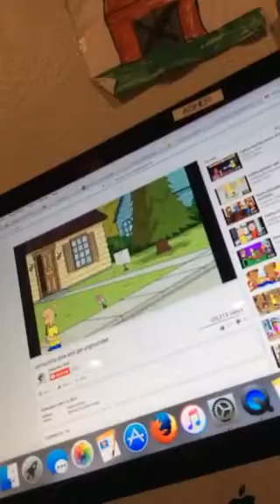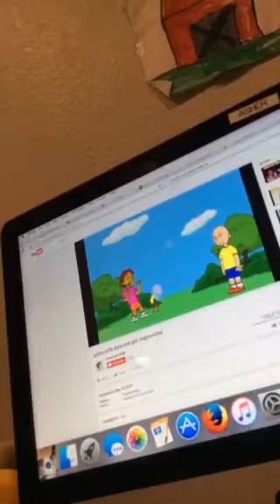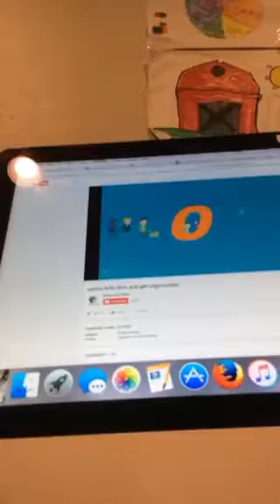I watch Caillou kills Dora and get ungrounded